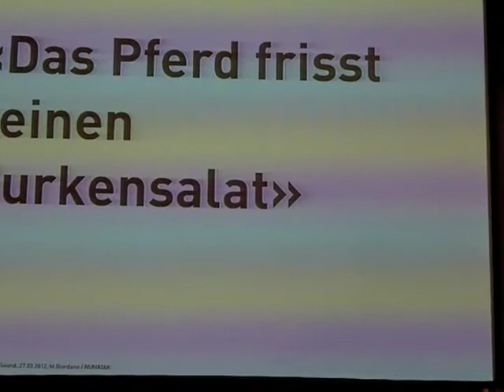Ausschnitte aus der Keynote von Maks Giordano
Die MTC wurde mit einer coolen Keynote von Maks Giordano und Gästen eröffnet. Thema: Sound goes Mobile.